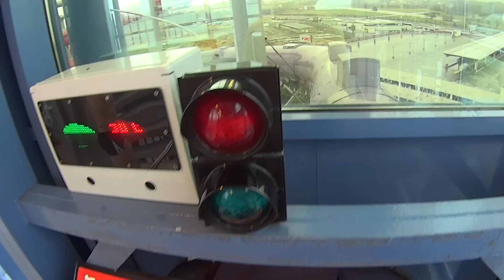Black Magic Water Slide at Park Wodny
Black Magic water park slide at Park Wodny indoor aqua park in Kraków, Poland.